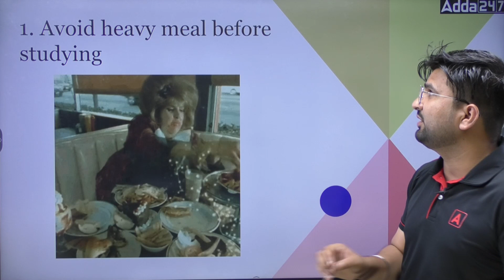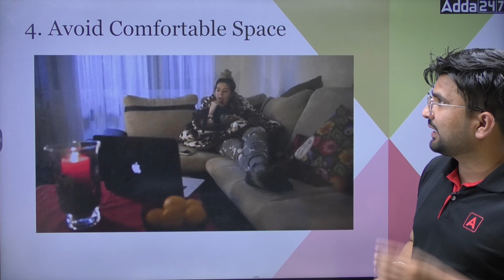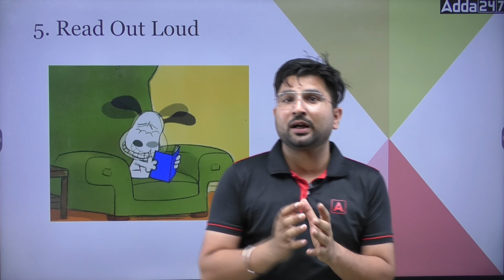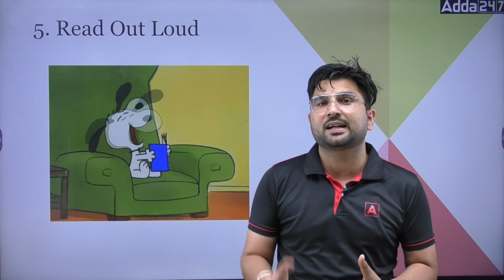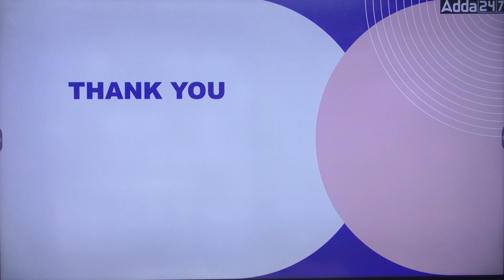सर पड़ने का मन है पर नींद आती है ज्यादा आजकल | Study tips and tricks for students | By Gajendra Sir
👉Boost your CBSE BOARD Marks in one सर पड़ने का मन है पर नींद आती है ज्यादा आजकल | Study tips and tricks for students | By Gajendra Sir

🌟 Fill this Google Form to ask any Doubt Regarding Your Preparation

👉Click Here if you were facing any Problem in Spoken English

✅ Class 12 Science Online Classes | Class 12 Boards Live Classes By Adda247

✅ Class 12 Arts Online Classes | Class 12 Boards Live Classes By Adda247

✅ Saksham Batch for Class 11 Physics Complete Live Classes | Bilingual | Batch By Adda247

✅ Saksham Batch for Class 11 Chemistry Complete Live Classes | Bilingual | Batch By Adda247

✅ Saksham Batch for Class 11 Mathematics Complete Live Classes | Bilingual | Batch By Adda247

✅ Saksham Batch for Class 11 Biology Complete Live Classes | Bilingual | Batch By Adda247

Adda247_Class11 Adda247_Class12 Adda247_School 👉 Ask your doubts to your favourite teacher 👉 Ask your doubts to your favourite teacher